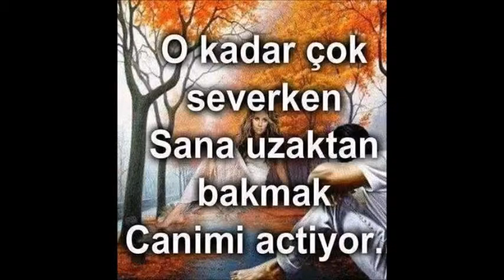Arkadaşıma Güzel bir Video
Emrah Demirören'den Burçin Aktürk'e